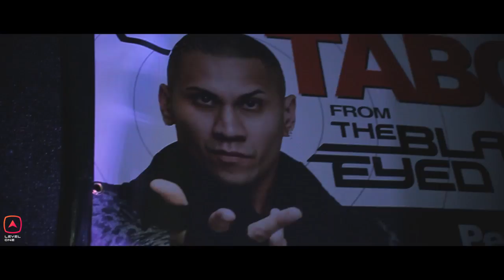Taboo @ Level One, Darwen